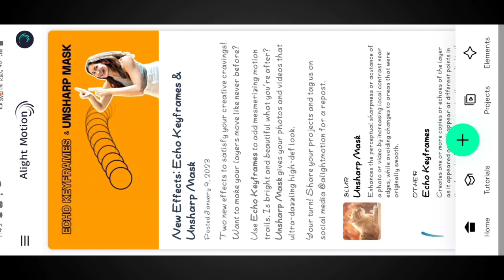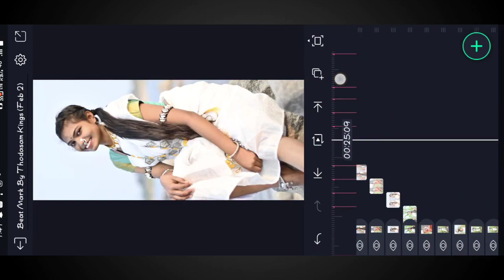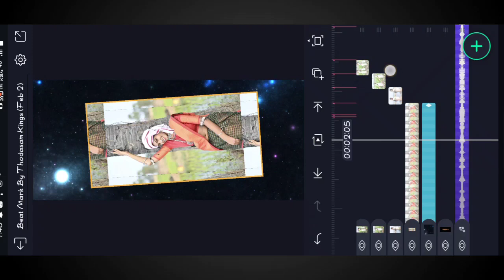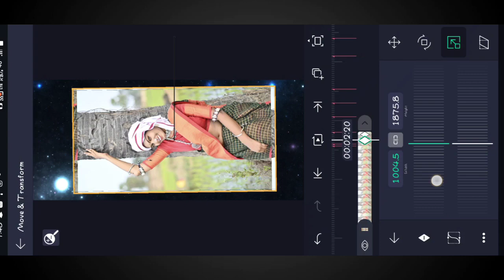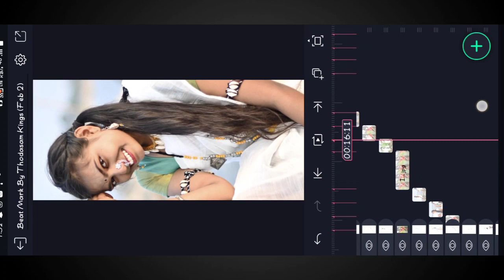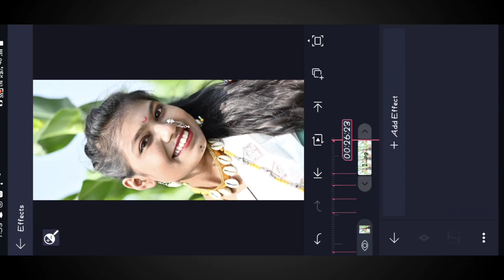😍 Mamana Vadite yilaji Mara New Trending Video Editing Alight Motion Special Editing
New Alight Motion Trending Love  video editing status editing Instag trending Edit

Please contact.